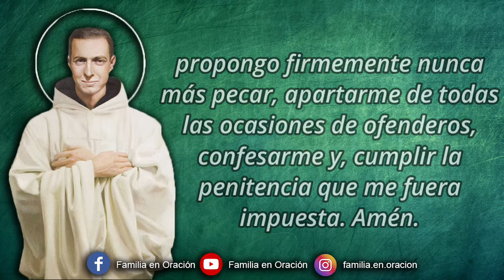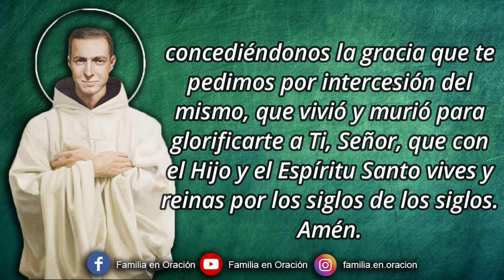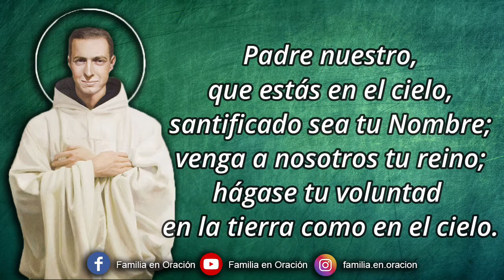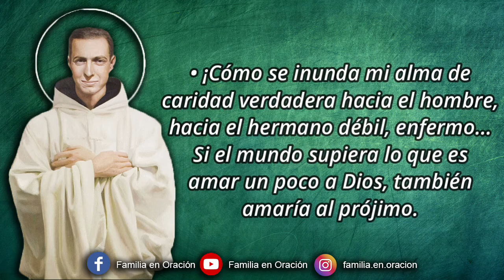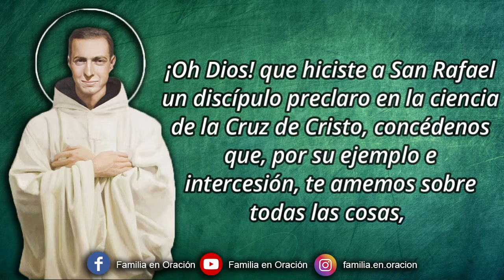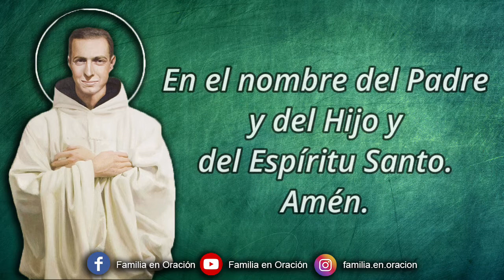Novena a San Rafael Arnáiz Barón - Día 6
Señor omnipotente que glorificas a los humildes y abates a los soberbios, te suplicamos por la gloria de tu Santo Nombre ensalces la memoria de san Rafael, concediéndonos la gracia que te pedimos por intercesión del mismo, que vivió y murió para glorificarte a Ti, Señor, que con el Hijo y el Espíritu Santo vives y reinas por los siglos de los siglos. Amén.

6️⃣ DÍA SEXTO
¡Bendito sea el Señor! ¡Qué cosas hace! Nosotros no sabemos; pero, aunque parece que desencadena sobre la Humanidad la cruz y el dolor, ¡qué suaves se hacen éstos cuando vemos que el Señor es el que lo hace! ¡Si vieras..., es tan agradable y tan dulce estar en las manos de Dios! No te apures, no llores ni te aflijas por "penas que pasan", y aunque no pasaran y en la cruz tuviéramos que estar hasta el fin del mundo, ¡es tan bueno Jesús y tanto nos ama!

Todo, absolutamente todo, en nuestra vida está en manos de María; de manera que no hay que preocuparse, que Ella lo arreglará todo: ponte en sus manos y confía.

🙏 MÁXIMAS ESPIRITUALES DE SAN RAFAEL ARNÁIZ
• Qué grande es Dios! ¡Qué bien ordena los acontecimientos siempre para su gloria!

• ¡Sólo Dios llena el alma..., y la llena toda!

• La verdadera felicidad se encuentra en Dios y solamente en Dios.

• El que no tiene a Dios necesita consuelo; pero el que ama a Dios, ¿qué más consuelo?

• ¡Cómo se inunda mi alma de caridad verdadera hacia el hombre, hacia el hermano débil, enfermo...! Si el mundo supiera lo que es amar un poco a Dios, también amaría al prójimo.

• Al amar a Jesús, forzosamente se ama lo que El ama.

• La única verdad es... Cristo.

• He hecho el votó de amar siempre a Jesús. Virgen Maria, ayúdame a cumplir mi voto.

• Para Jesús todo, y todo, para siempre, para siempre.

• No le bastó a Dios entregarnos a su Hijo en una Cruz, sino además nos dejó a Maria.

• Honrando a la Virgen, amaremos más a Jesús; poniéndonos bajo su manto, comprenderemos mejor la misericordia divina.

• ¡Qué grande es Dios, qué dulce es María!

🙏 ORACIÓN FINAL
¡Oh Dios! que hiciste a San Rafael un discípulo preclaro en la ciencia de la Cruz de Cristo, concédenos que, por su ejemplo e intercesión, te amemos sobre todas las cosas, y siguiendo el camino de la Cruz con el corazón dilatado, consigamos participar del gozo pascual. Por Jesucristo nuestro Señor. Amén.